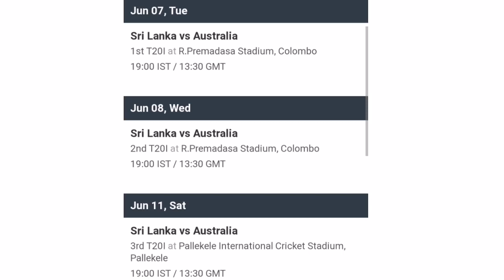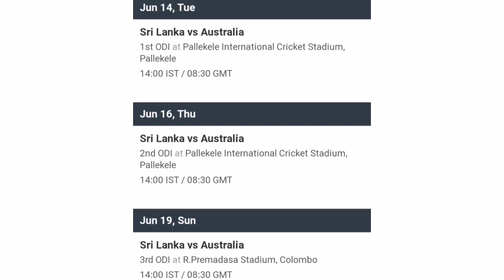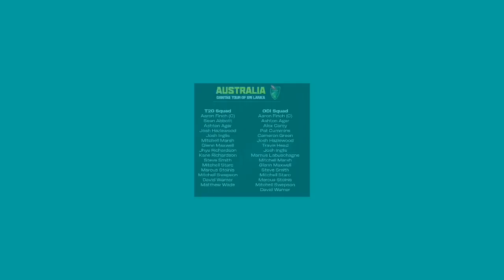Sri Lanka vs Australia 2022 Schedule, Squad, Timing & Live Streaming || SL vs AUS 2022 Schedule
Your Queries -
1. Sri Lanka vs Australia 2022 Schedule
2. Sri Lanka vs Australia Schedule
3. Sri Lanka vs Australia T20 Series 2022 Schedule
4. Sri Lanka vs Australia Schedule 2022
5. Sri Lanka vs Australia 2022 Time Table
6. SL vs AUS 2022 Schedule
7. SL vs AUS 2022 New Schedule
8. SL vs AUS 2022 T20 Series Schedule
9. SL vs AUS 2022 Live Streaming
10. SL vs AUS 2022 Live Streaming In India
11. AUS Tour of SL 2022 Schedule
12. SL vs AUS Schedule 2022
13. Sri Lanka vs Australia 2022 Live Streaming
14. Australia Tour of Sri Lanka 2022
15. SL vs AUS 2022 Live Telecast In India
16. Sri Lanka vs Australia 2022 Live Telecast in India
17. Sri Lanka vs Australia 2022 Live Telecast
18. SL vs AUS 2022 Schedule Time Table
19. Sri Lanka T20 Squad vs Australia 2022
20. Australia T20 Squad vs Sri Lanka 2022
21. Australia T20 Squad for Sri Lanka Tour 2022
22. Australia ODI Squad vs Sri Lanka 2022
23. Sri Lanka ODI Squad vs Australia 2022
24. Sri Lanka vs Australia T20 Series 2022 Final Schedule
25. Australia Tour of Sri Lanka 2022 Schedule
26. SL vs AUS T20 Series 2022 Full Schedule
27. Sri Lanka vs Australia T20 Series 2022 Date Time
28. Sri Lanka vs Australia T20 Series 2022 Final Fixture
29. Sri Lanka vs Australia Series 2022
30. SL vs AUS Series 2022 Final Schedule
31. AUS vs SL Series 2022 Date & Time
32. Sri Lanka vs Australia Series 2022 Schedule
33. Australia Team New Series vs Sri Lanka 2022
34. SLC Announced SL vs AUS Series Schedule 2022
35. Sri Lanka vs Australia T20 series
36. Australia vs Sri Lanka Schedule
37. Sri Lanka vs Australia 2022 Full Schedule
38. Sri Lanka vs Australia 2022 Match Time Table
39. SL vs AUS 2022 time table
40. Australia Tour of Sri Lanka 2022 Time Table
41. SL vs AUS ODI Series 2022 Final Schedule
42. Australia vs Sri Lanka 1st T20 Match 2022
43. Sri Lanka vs Australia 1st T20 Match 2022
44. Sri Lanka vs Australia ODI Series 2022 Schedule
45. SL vs AUS 2022 ODI Series Schedule